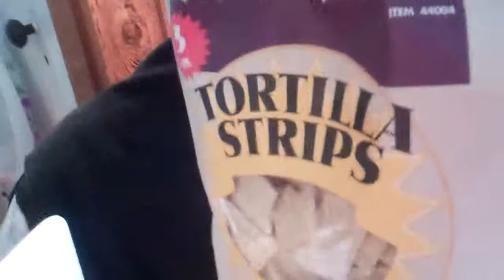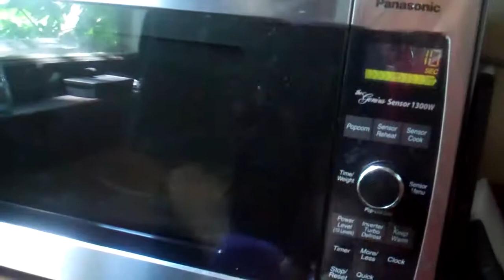Cooking with chef waluigi 2 {Nachos}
Waluigi makes nachos and they are so good will the people like it if the answer is not easy to find out